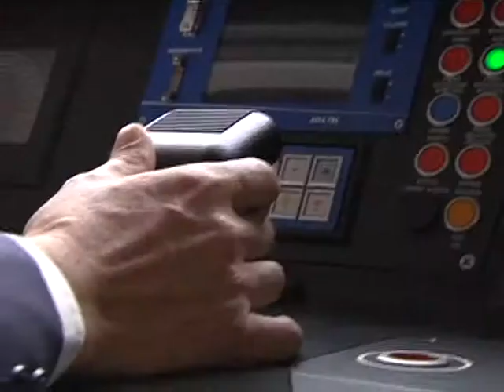29 10 13 CORREDOR FERRERA